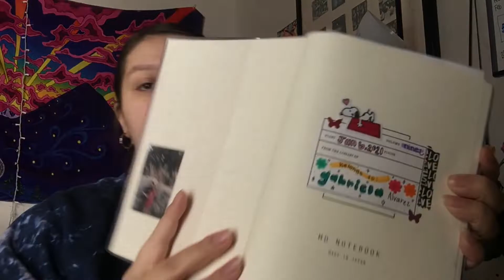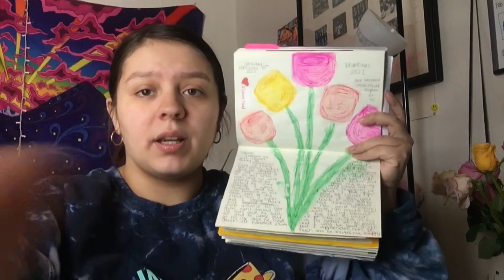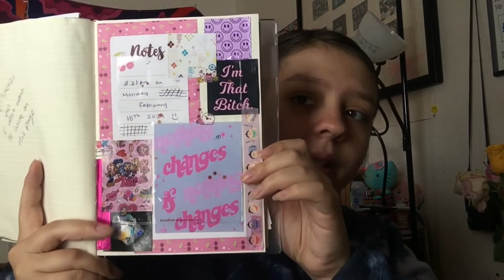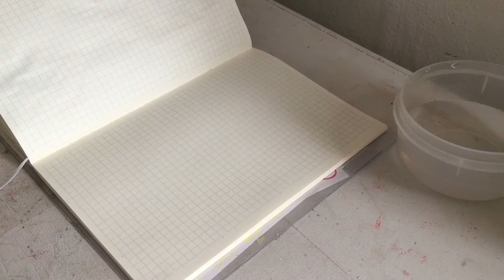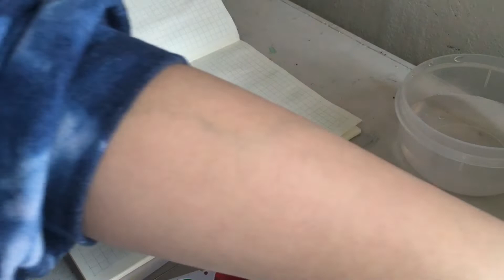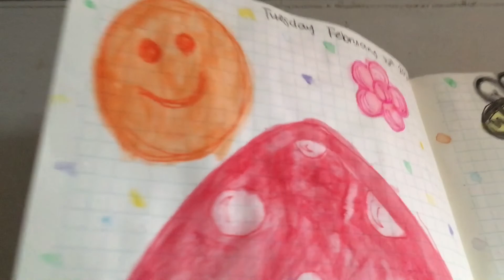Journal/Paint With Me 🍄🦋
hey loves! 💗 today I decided to do a journal with me. I’ve been loving painting in my journal so hopefully you guys enjoy this video! let me know some videos you guys want to see from me ✨

_gabrielalvarez_